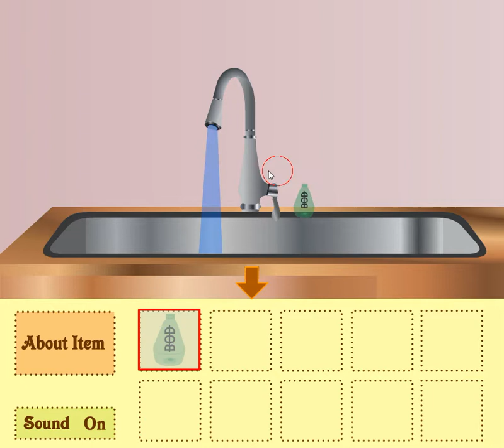[MayMay] Easy Cleaning Walkthrough